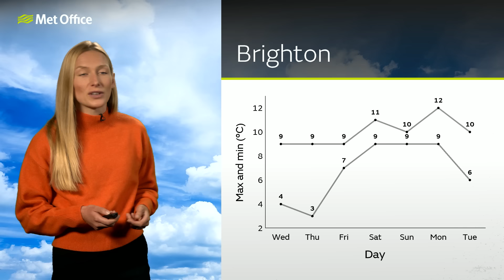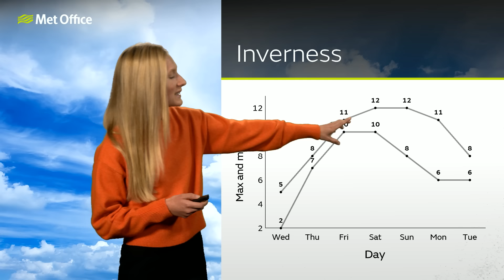10 Day Trend 13/12/2023– Much drier in the east – Met Office weather forecast UK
There’ll be a change in our weather pattern over the next 24 hours that will bring much drier weather for much of next week to central and eastern areas. However there’s another shift expected by the end of next week, for the run up to Christmas and this one brings a chance of some snow.

Bringing you this weekend’s weather forecast is Annie Shuttleworth.